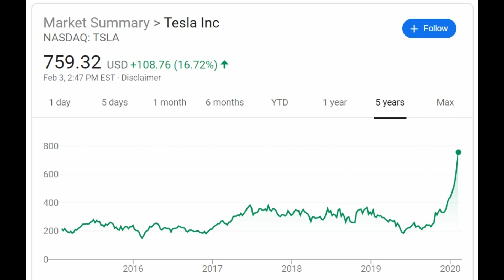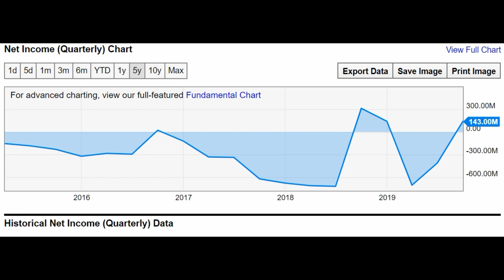Think Like An Advisor, Ep. 2 - Is Tesla Worth the Price?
Tesla is one of the hottest stocks on the market, growing 128% from the start of 2019 to present. Is it worth the price, and should you own it? In this episode of Think Like An Advisor, Damon King, CFP® shares why you may want to run away from Tesla, at least for now.